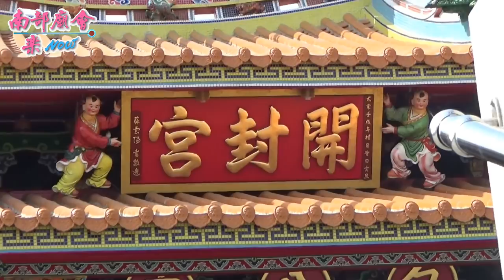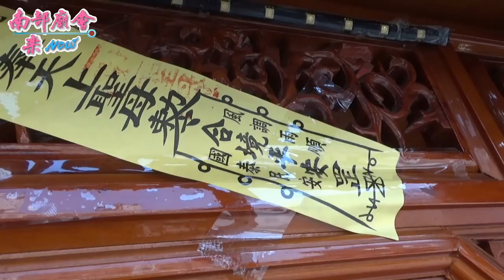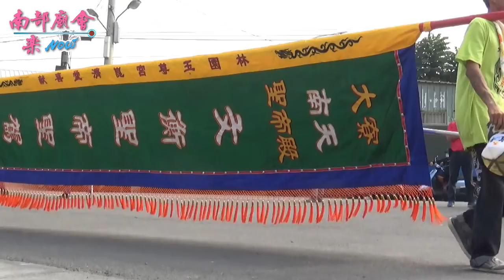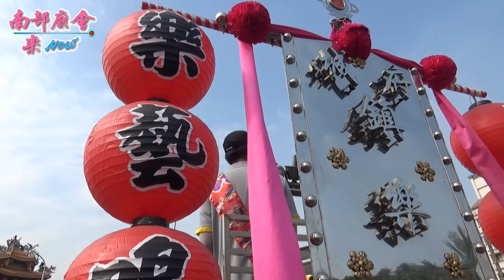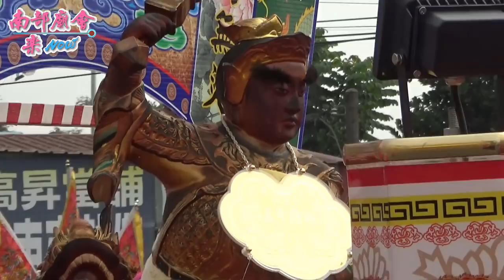12／8(六) 高雄下大寮周廣宮周府千歲建廟四十五週年平安遶境大典~過境包公廟參拜全紀錄